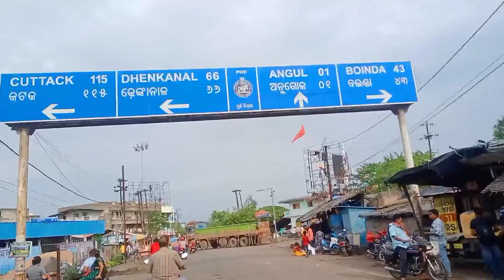Angul Bahuda yatra//with Abhaya Dada// ଜୟ ଜଗନ୍ନାଥ🪔🪔🪔 Bholeswar_Collection//. (Video-No41)..... 🤔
Jay Jagannath 🪔🪔🪔